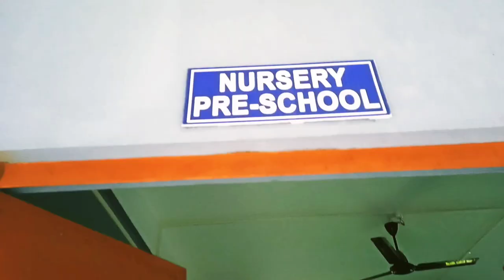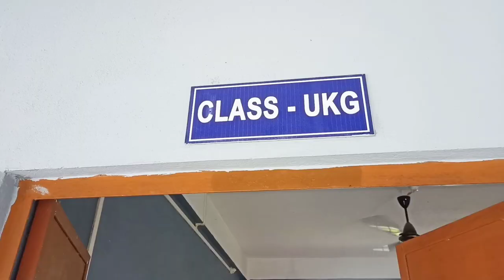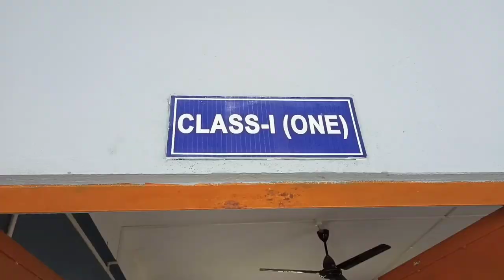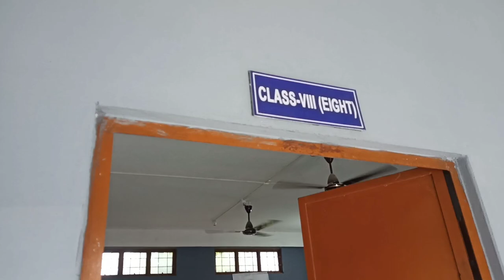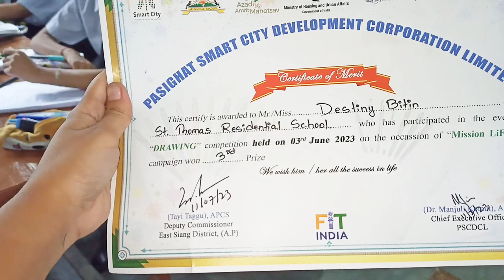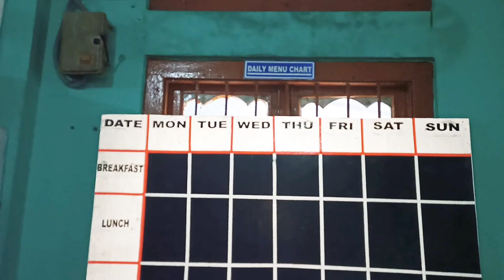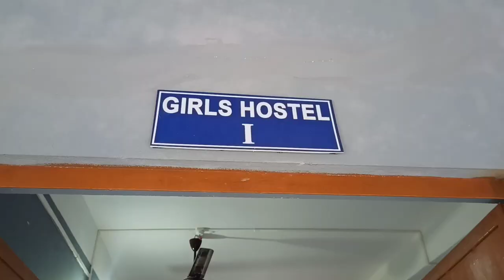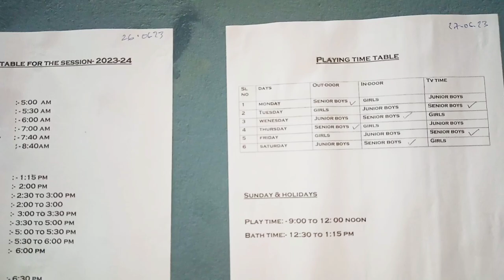S.T THOMAS DAY CUM RESIDENCIAL SCHOOL MIRBUK PASIGHAT VLOG/SCHOOL VLOG/ST Thomas school pasighat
S.T THOMAS DAY CUM RESIDENCIAL SCHOOL MIRBUK PASIGHAT VLOG/MY SCHOOL FULL VLOG/School Vlog